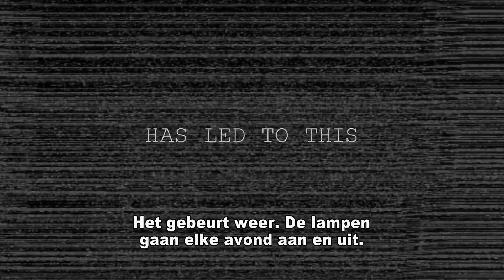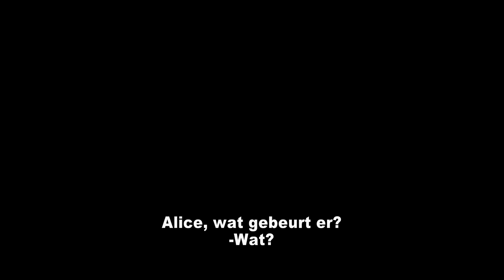Paranormal Activity 4 Officiële Trailer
Officiële PARANORMAL ACTIVITY 4 Trailer. Vanaf 25 oktober in de bioscoop!  Like ons Facebook